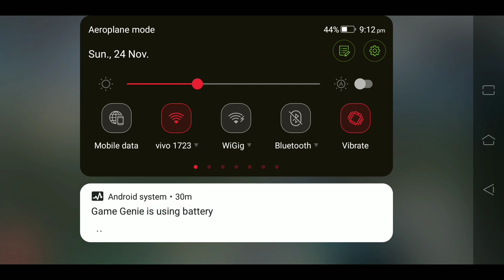ZOMBIES BOSS FINAL BATTLE GAMEPLAY | call of duty mobile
category: games
size: 3.0 GB
developer: ACTIVISION PUBLISHING, ING.

Watch it on - 720 pixels...